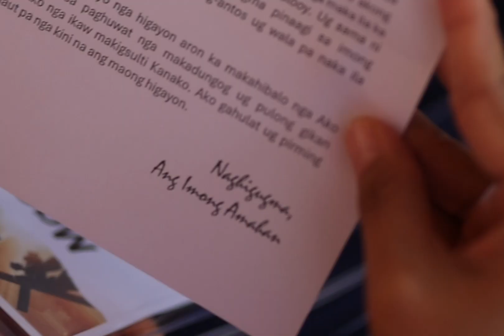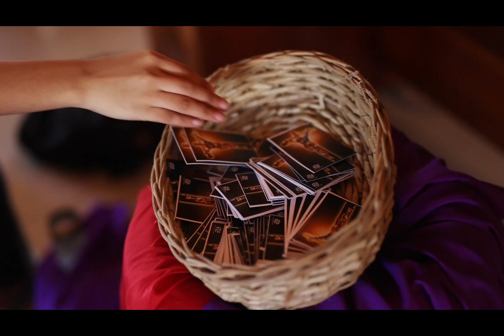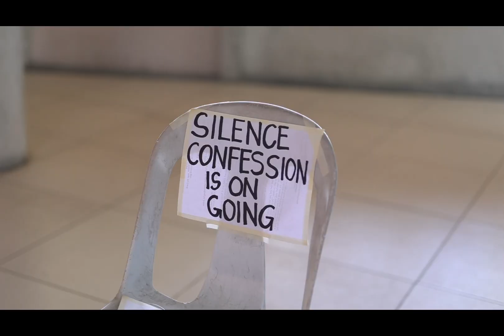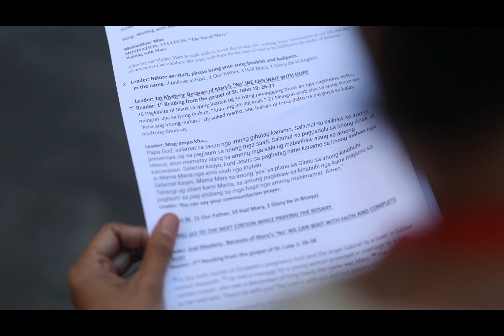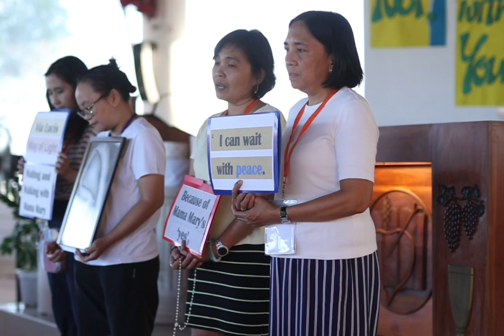Fear Not for I Am With You - Easter Encounter 2024 Cebu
Watch the highlights of the recently concluded Easter Encounter event last March 28-31, 2024 in Consolacion, Cebu, Philippines with the theme: "Fear Not, For I Am With You" (cf. Is 41:10).